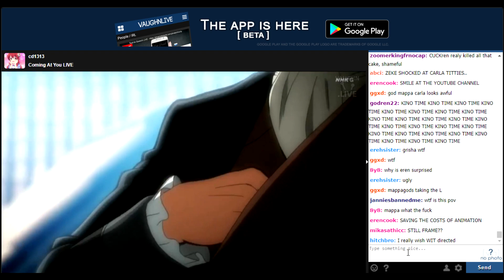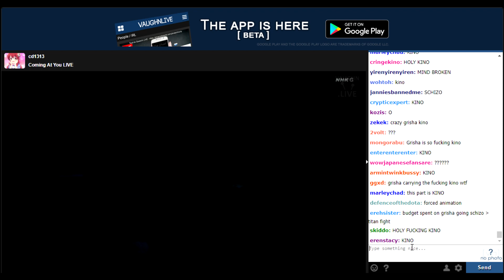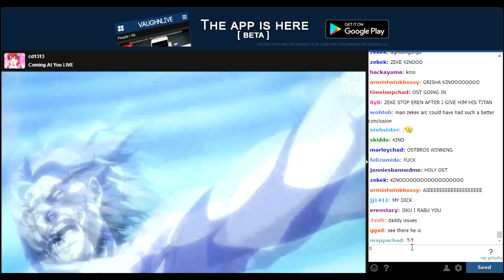STAND UP, FATHER. (Shingeki no Kyojin #79 w chat reation)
ENTER, PATHS KINO.